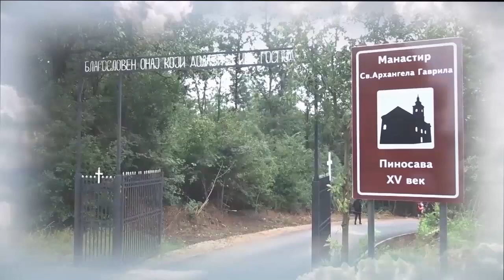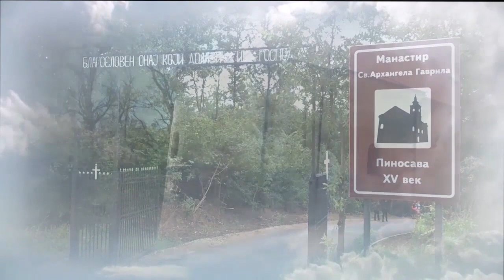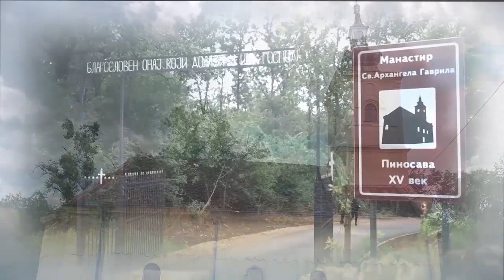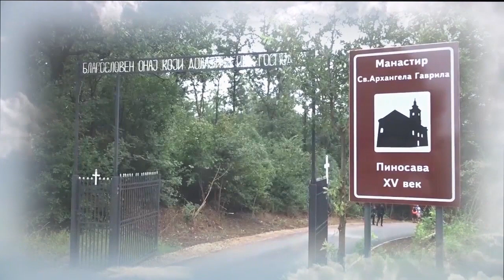О. Петар- Беседа: Бесомучник из Гадаре, модерно зло врачара и савремена нецрквеност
Звучни запис беседе у 23. недељу по Духовима јеромонаха Петра (Драгојловића), игумана манастира Пиносава.